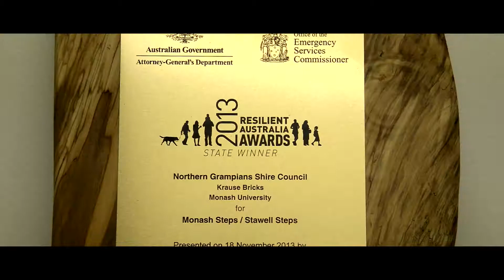Wimmera Internship Program Promo Video NGSC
This short video showcases the positive engagement of students and employers in Stawell during the 2013-14 Wimmera Internship Program.
Would you like to be involved in the 2014-15 Program?